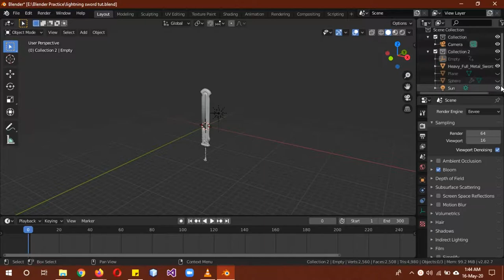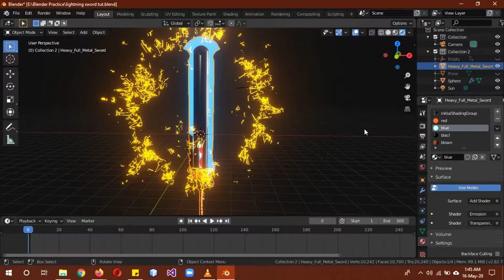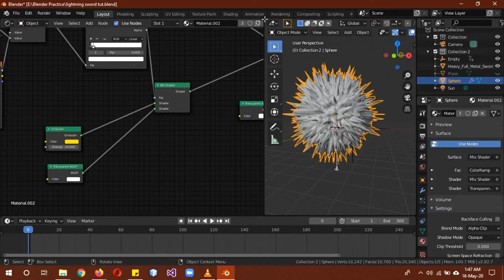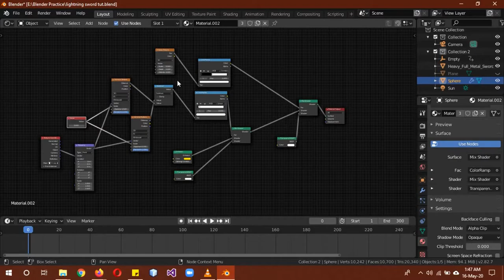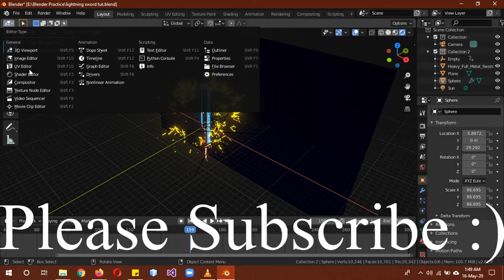Blender 2.8+ tutorial Energy lightning in Urdu/Hindi Animated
In this tutorial you will learn to create a stylized lightning shader and use it to give a power up effect to a sword.